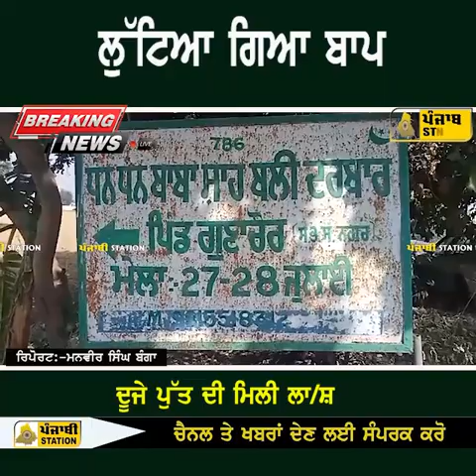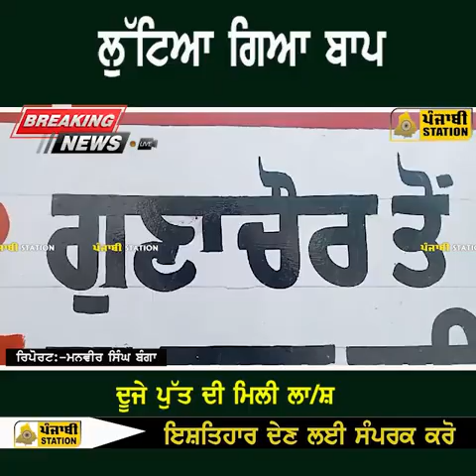ਲੁੱਟਿਆ ਗਿਆ ਬਾਪ ਦੂਜੇ ਪੁੱਤ ਦੀ ਮਿਲੀ ਲਾਸ਼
Hello Friends!
Thanking You!